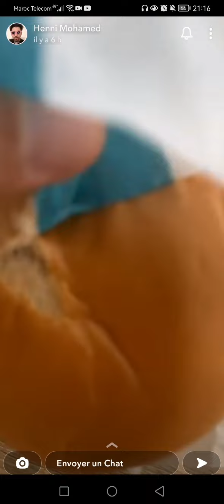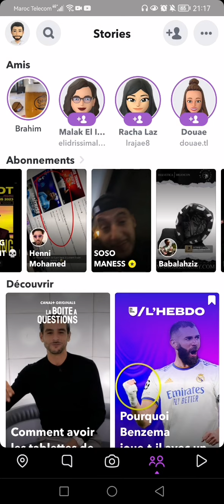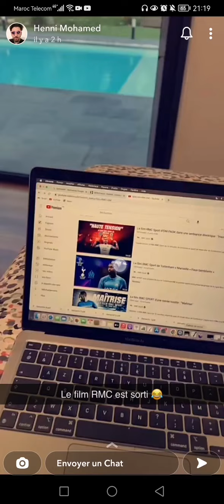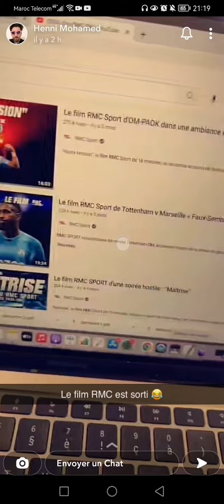Mohamed Henni raconte ses visites chez les médecins et les recherches google